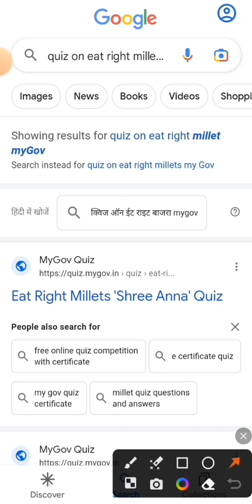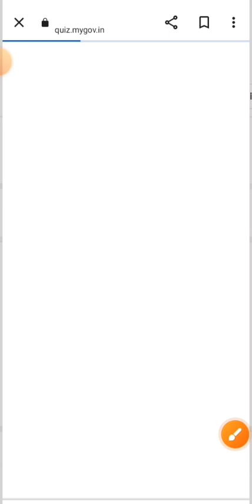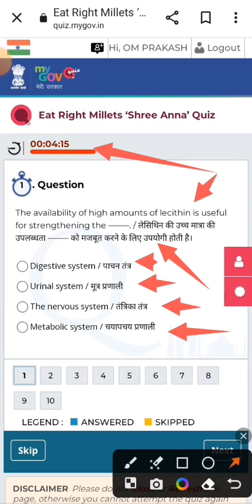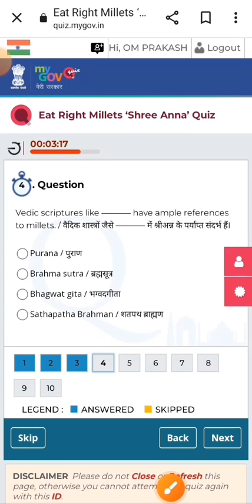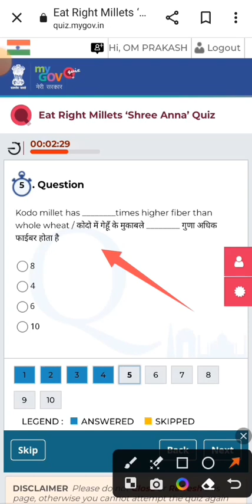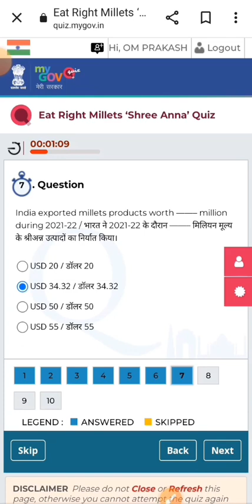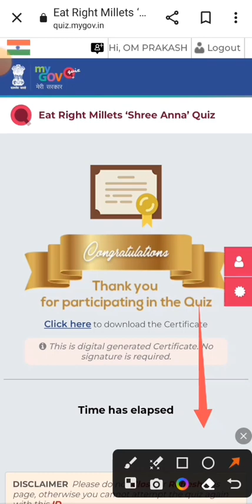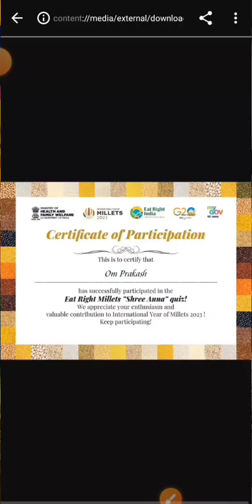Quiz on Eat right millets: "Shree anna"।। How to participate।। How to download certificate।।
Quiz on Eat right millets: Shree anna।।

How to download certificate।।

धन्यवाद

हार्दिक शुभकामनाएं !

Good luck 👍

द्वारा